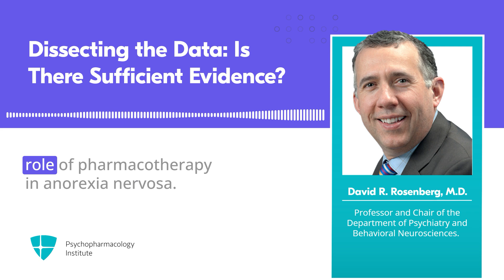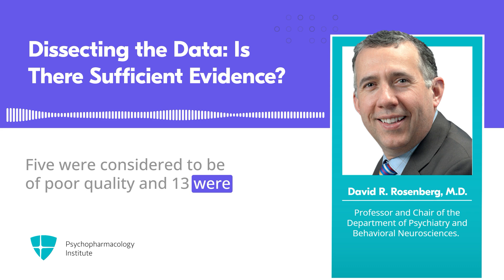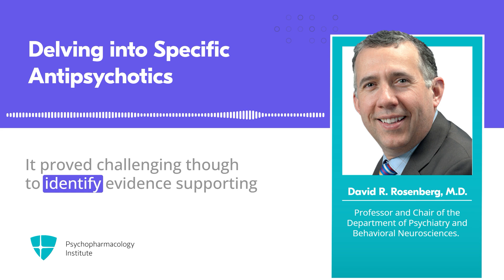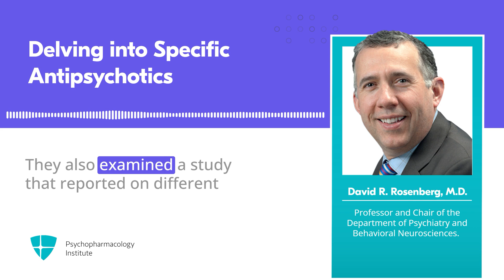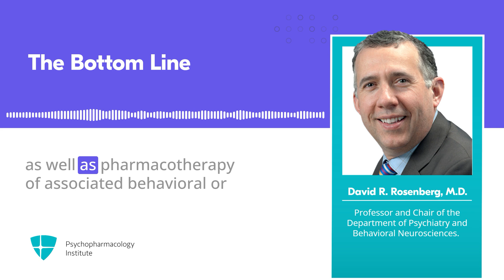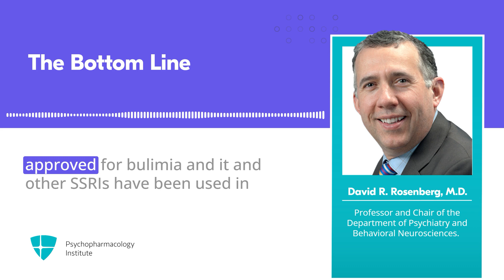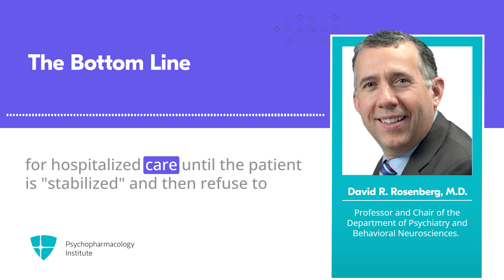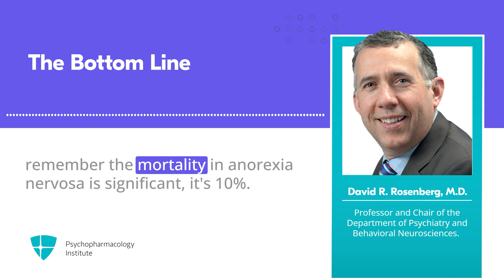Antipsychotics in the Treatment of Youth with Anorexia Nervosa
In this CAP Smart Take, Dr. Rosenberg reviews the evidence for pharmacological interventions when it comes to the treatment of youth with anorexia nervosa.

If you become a Silver or Gold member, you can earn CME credits for this CAP Smart Take. Want to know more?